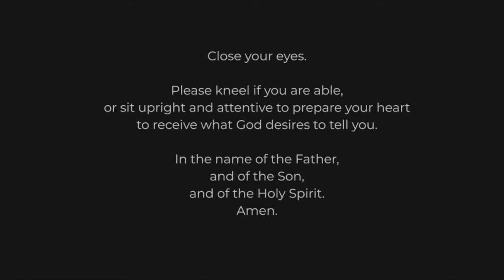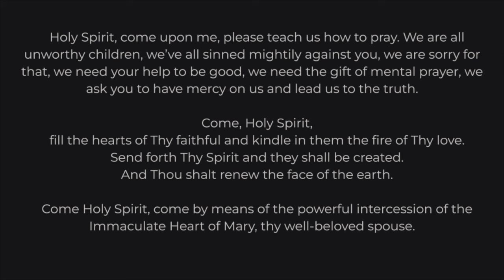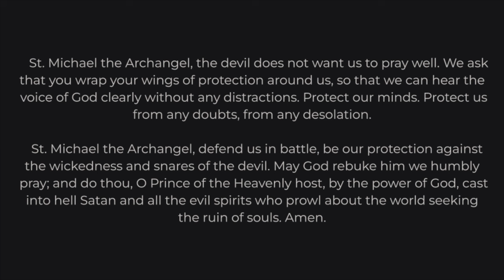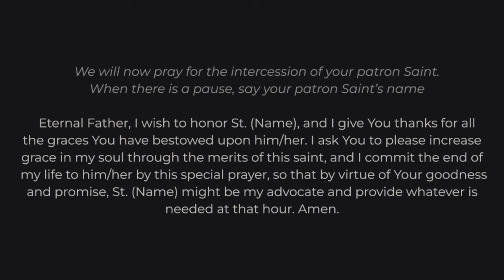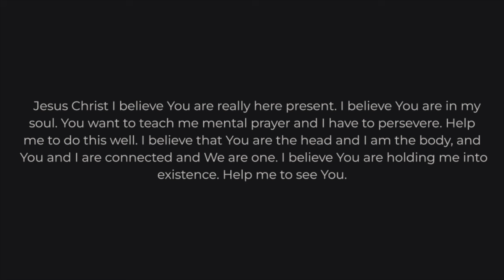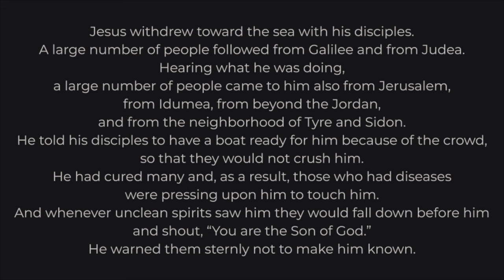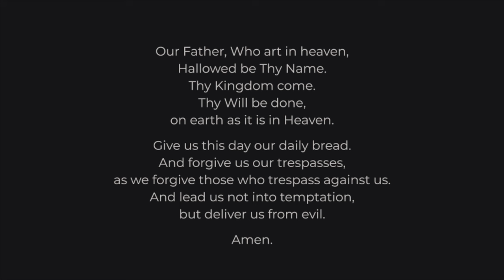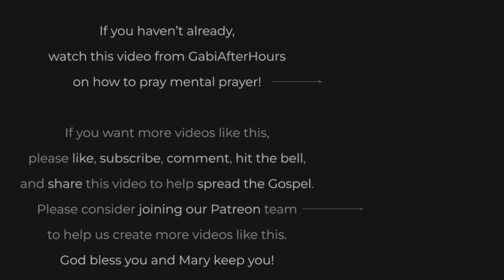Catholic Mental Prayer 1.18.24: Crowds Follow Jesus